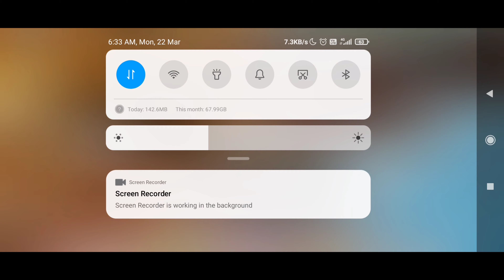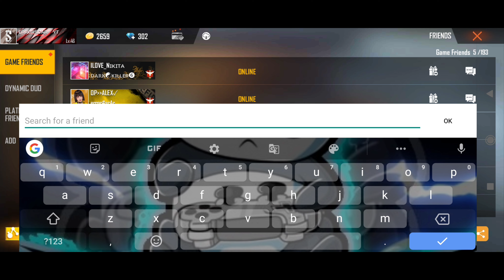how to get any dress free in free fire | how to get free clothes in free fire | free legendary dress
Hello bhai log , is video me ham baat krege free fire ki free clothes trick ke bare me

1) how to get free legendary costume in free fire
2) how to get hip hop elite pass in free fire
3) how to get top criminal bundle in free fire
4) how to get sk sabir boss costume in free fire
5) how to get free clothes in free fire no hack
6) how to get free clothes in free fire glitch
7) how to get free clothes in free fire 2021
8) how to get free clothes in free fire no hack 2021
9) how to get free clothes in free fire new update
10) how to get free clothes in free fire with app
11) how to get free clothes in free fire english
12) how to get free clothes in free fire in hindi
13) how to get free clothes in free fire in telugu
14) how to get free clothes in free fire in Malayalam
15) how to get clothes in free fire